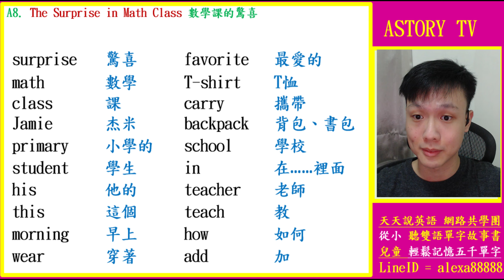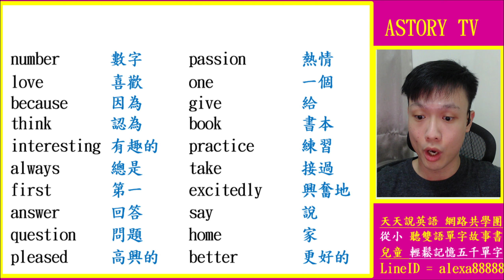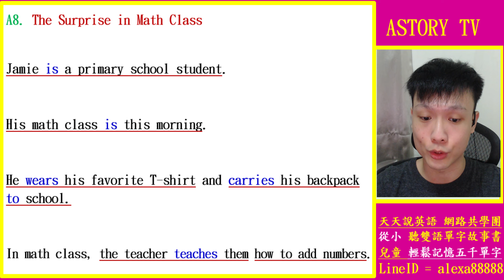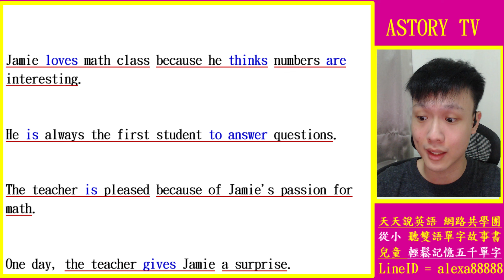數學課的驚喜 | 小學生英語1200單字故事書 | 幫孩子輕鬆記憶單字 | 教育部國中小英語單字1200字 | Learn English through Story | ChatGPT